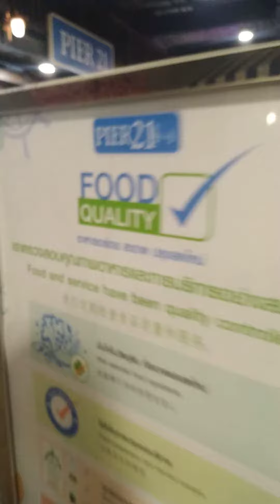Terminal 21 food court intense walk-thru